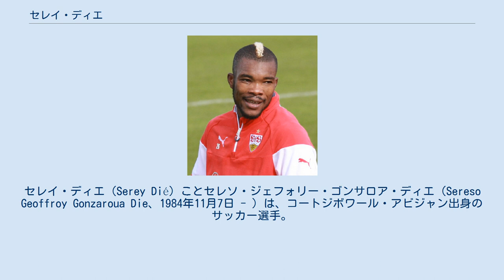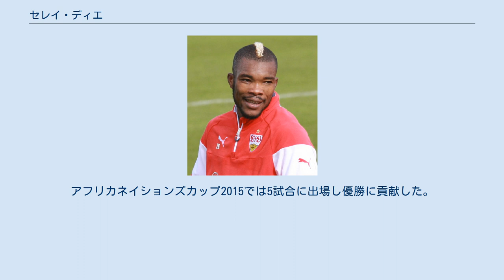セレイ・ディエ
セレイ・ディエ（Serey Dié）ことセレソ・ジェフォリー・ゴンサロア・ディエ（Sereso Geoffroy Gonzaroua Die、1984年11月7日 - ）は、コートジボワール・アビジャン出身のサッカー選手。
スイス・スーパーリーグ・FCシオン所属。
元コートジボワール代表。
 2001年、コートジボワールのクラブでキャリアをスタート。
以後チュニジア・アルジェリアのクラブを経験。
 2008年夏、スイス・スーパーリーグのFCシオンへ移籍。
4シーズンで115試合出場。
2009年と2011年にはスイス・カップ優勝を経験した。
　 2012年夏にはFCバーゼルへ移籍。
2012-13, 2013-14のスイス・スーパーリーグを制覇。
 2015年2月2日、ドイツ・ブンデスリーガのVfBシュトゥットガルトへ完全移籍した。
 2016年7月15日、FCバーゼルへ復帰することが発表された。
 2013年にコートジボワール代表に選出され、2013年3月23日のW杯予選のガンビア戦で代表デビュー。
アフリカネイションズカップ2015では5試合に出場し優勝に貢献した。
 2017年1月20日のアフリカネイションズカップ2017・コンゴ民主共和国戦で代表初得点を挙げた。